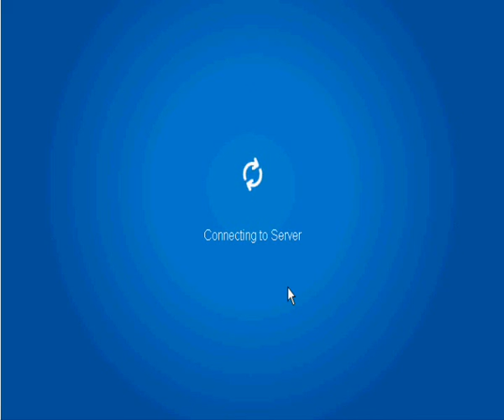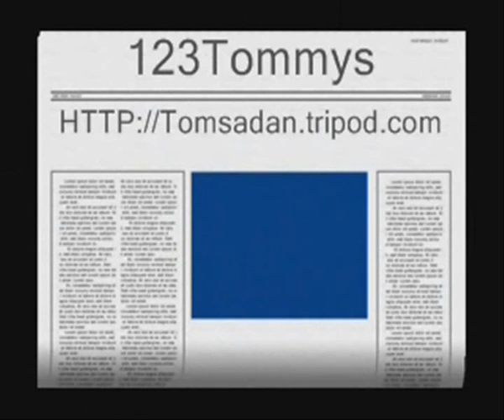Club Penguin I GOT MAZDA RULEZ'S PASSWORD!!!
NAME: MAZDA RULEZ
(HES FAMOUS!!!)
PASSWORD: I WONT TELL YOU!!!